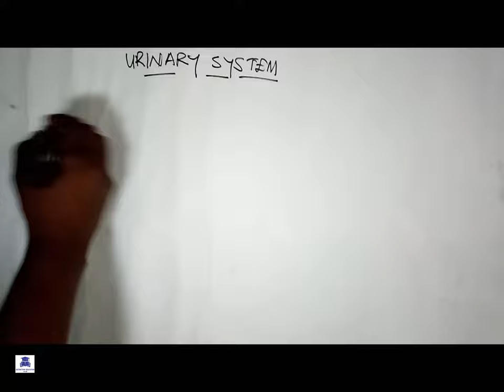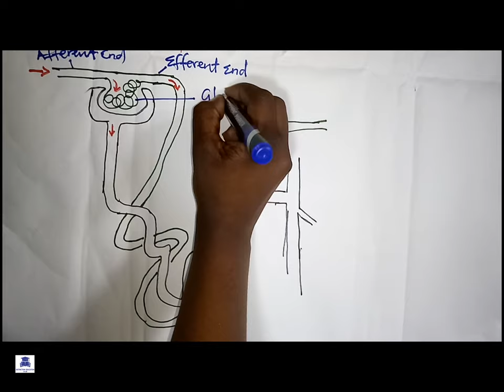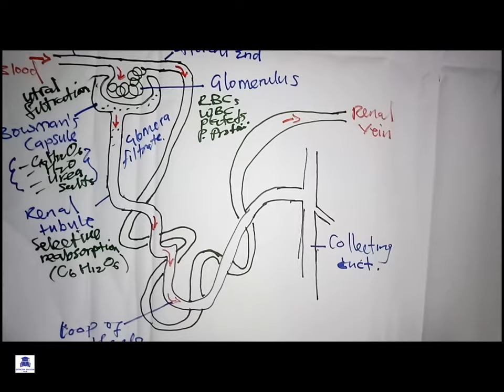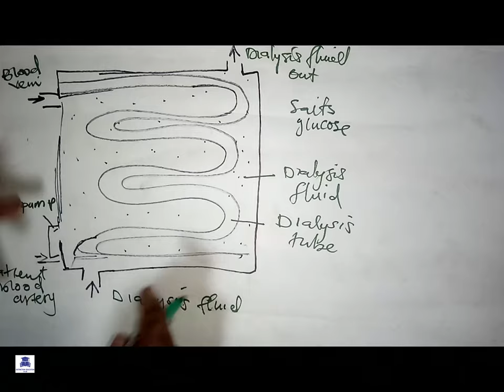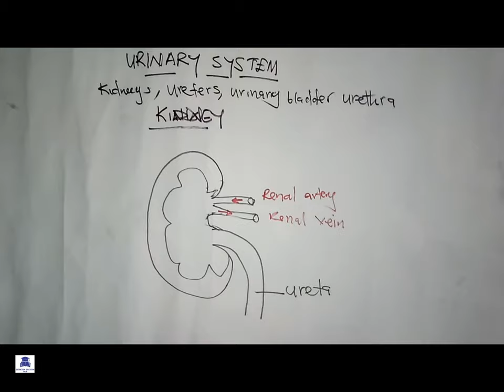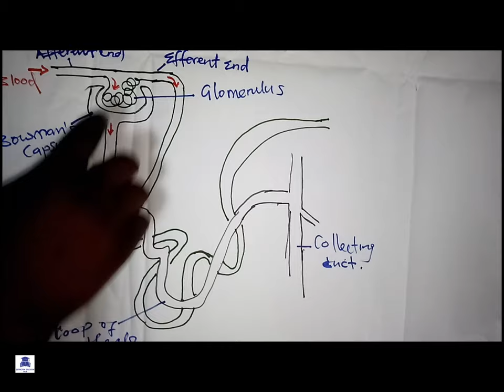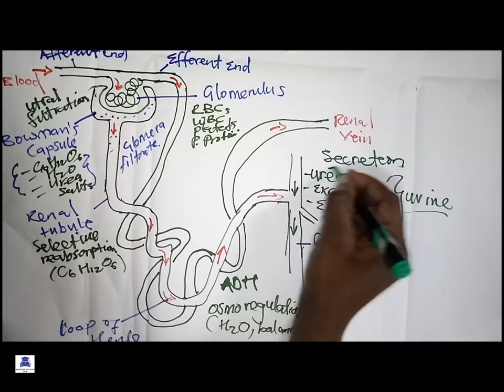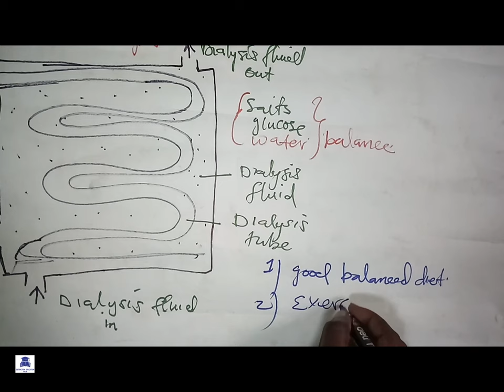URINARY SYSTEM - KIDNEY, NEPHRONE, DIALYSIS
The urinary system is made up of the Kidney, urteters, renal artery and vein, and the bladder